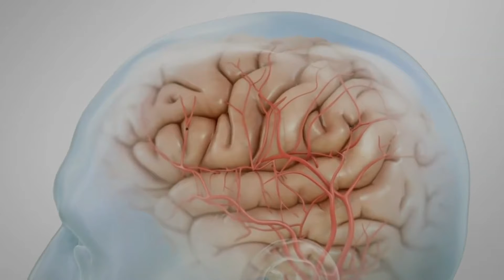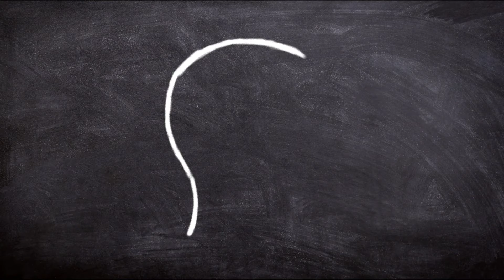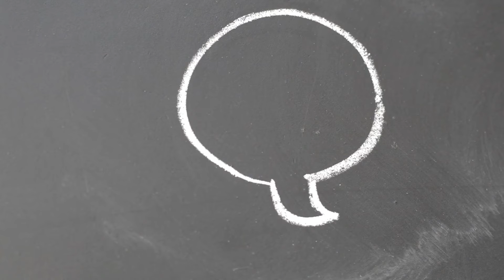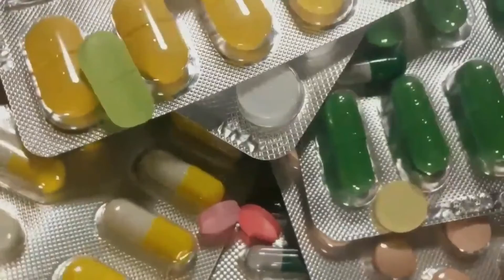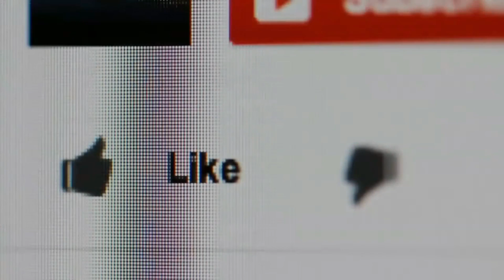How to STOP Negative Thoughts by Jim Rohn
Ever felt like your mind had a mind of its own? That no matter how hard you try, you just can't get a certain thought or feeling or emotion out of your head??

There are times in all of our lives when our minds act independently of us. We notice this when we think thoughts we don’t want to think and no matter how hard we try, we can’t seem to stop it. You can take a deep breath now, it happens to everyone.

However, just because it is common enough occurrences do not mean you should fold your arms and let those negative thoughts railroad you. Some steps can be taken to stop those negative thoughts from invading your mind and stealing your joy.

In this video, we are going to talk about negative thoughts and how to finally get rid of them. If you have ever experienced situations where your mind just can't shut up, this video is definitely for you.